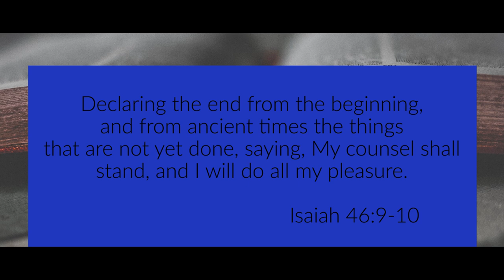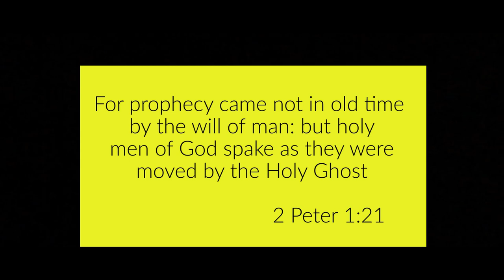Who Wrote The Books of the Bible?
Some books contain fragments of eternal truth - the Bible is the Essence of truth. - Mark Finley

Link to the Book "Steps to Christ"

MY GEAR:

WIRELESS MICROPHONE
GORILLA POD